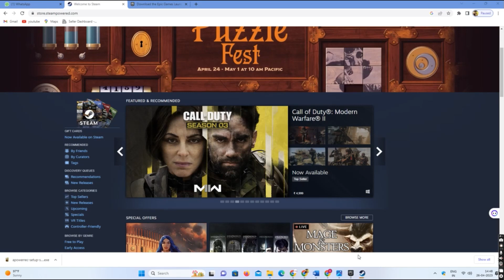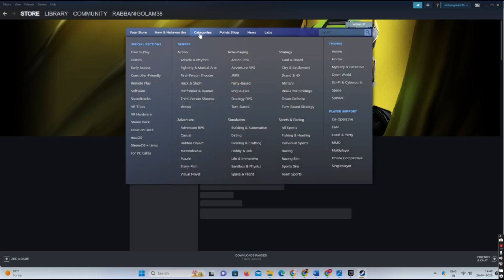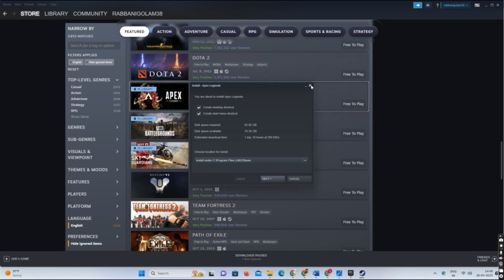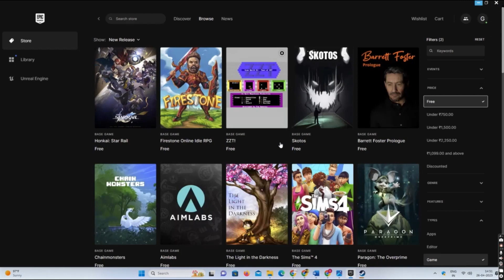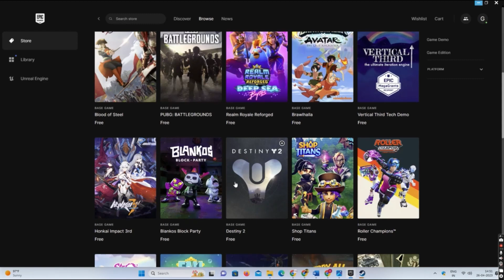Best websites to download pc games || pc me Games Kaise Download Kare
Description:
Dosto video mai dikhaya gaiya app kaise pc or laptop mai free game download ker sakte ho bilkul free mai. Is video mai Tow game downloadin launcher sai app free game download ker sakte ho. So isliye dosto video ko pura dakhiye channel pe nay ho too subscriber ker digiye please.

Related Search:
How to Download Games in PC
How to Download Games in Laptop
How to Download games for free in pc
How to Download Pc Games
free pc games
Download pc games
Pc me Games Kaise Download Kare
Games kaise Download Kare pc me
top 10 websites to download pc games for free

Gears Used In this Video:
▪ OPPO A9 2020 Mobille